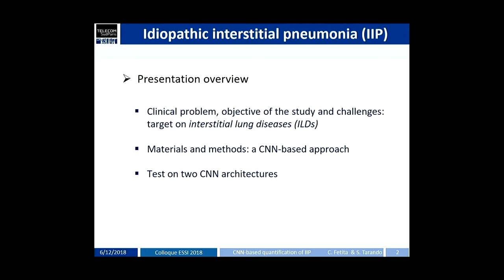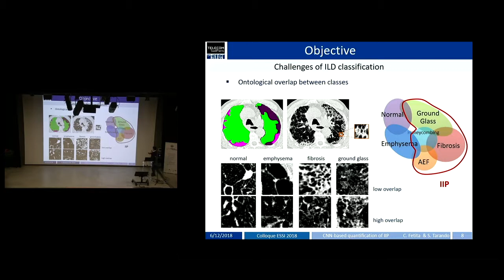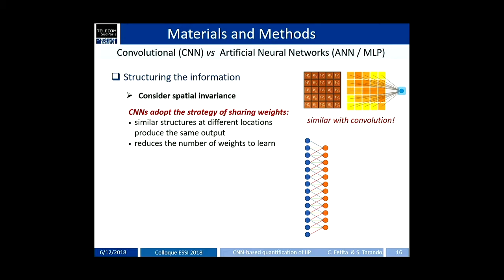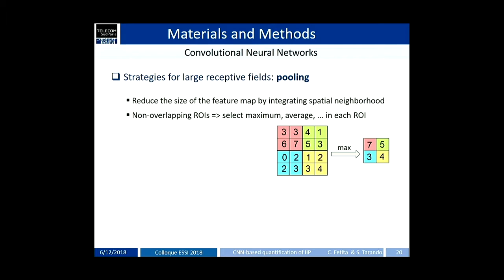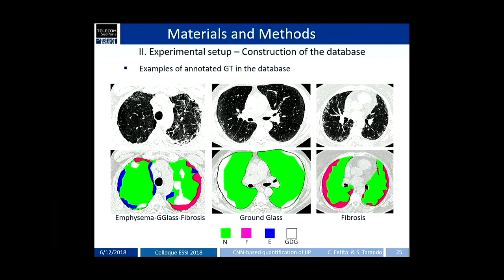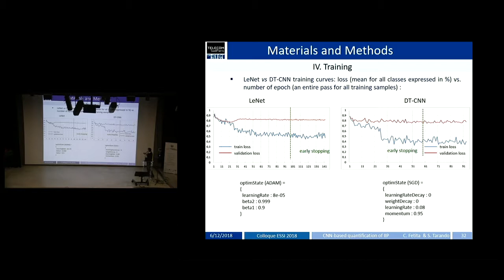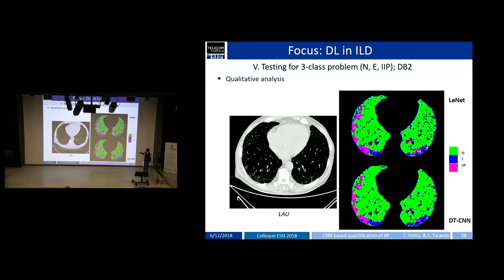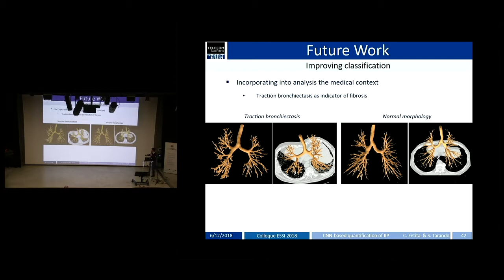Catalin Fetita (Télécom SudParis) - Réseaux neuronaux convolutifs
Colloque ESSI 2018 "Intelligence Artificielle pour l'Homme et sa Santé" organisé par Evry-Sénart Sciences et Innovation le 6 décembre 2018 à Evry.
Intervention de Catalin Fetita de Télécom SudParis : "Application des réseaux neuronaux convolutifs à la quantification des lésions pulmonaires dans les pneumopathies infiltratives idiopathiques"